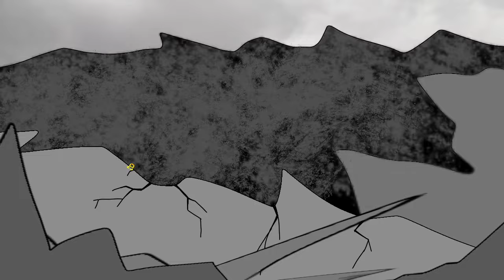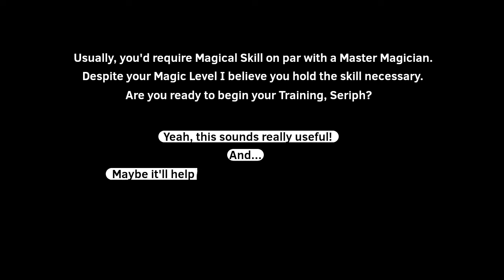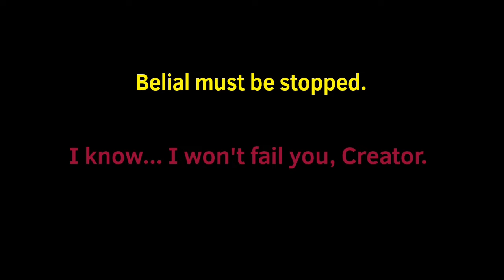Manastick - Part 8 || The Loss (1/2)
After Years of waiting, Manastick Part 8 is finally here! However, that's not all. The original Animation got so long, that I had to split it into TWO separate Parts... I hope you enjoy!

Seriph decides to go on a search for his Mentor, who has seemingly disappeared. As he travels, many things happen around him in different places and times... What does this mean for the Future of Manastick?